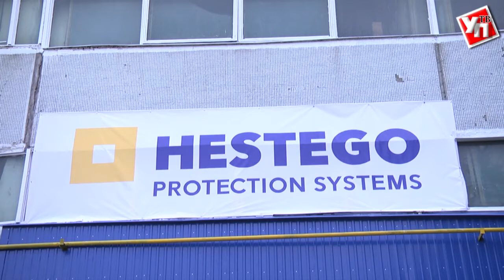Чехи открыли второй завод на ульяновской земле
Ульяновская область и Чешская республика будут развивать сотрудничество. Соглашение о создании рабочей группы по координации торгово-экономического сотрудничества было подписано в Ульяновском наноцентре.